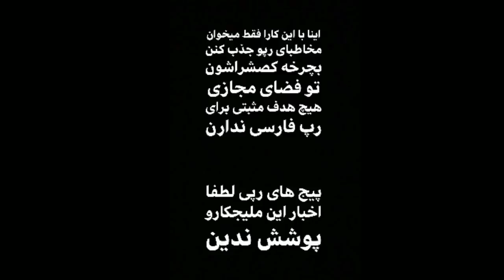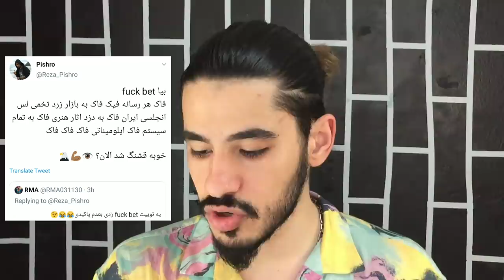رپ حواشی : تیکه های جدید ام جی به ملتفت + درگیری جرشا و سرطان + تیکه جعفری به جیدال و ..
اینم از رپ حواشی امروز، ⁦امیدوارم لذت ببرید 🔥